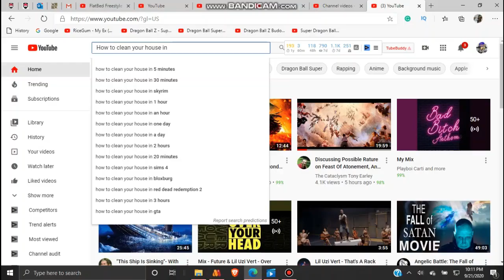That's why Your Mama Dead | Compilation#2 ( Danny Phantom Version)/Meme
LIKE FOR MORE VIDEOS. IT MOTIVATES US!